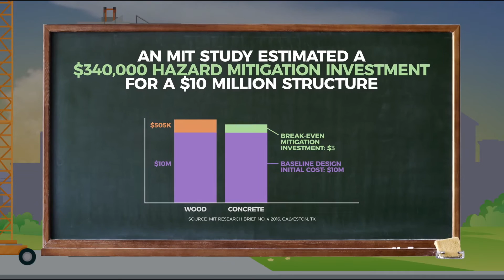Hazard Mitigation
Find out why building a resilient structure pays off.